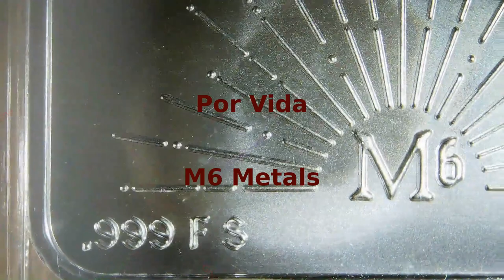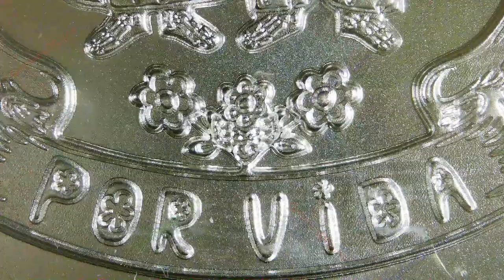Por Vida / M6 Metals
Year: 2023
Title: Por Vida
Mint: M6 Metals

"Por Vida was inspired by our own personal experiences knowing that family and more importantly the husband and wife are the stronghold that protects and fortifies the family. Once you make that sacred vow, it is for life and the undying loyalty for each other that goes along with it. A strong partnership means you share all the success and failures together, but enjoy the spoils of what life and family have to offer."